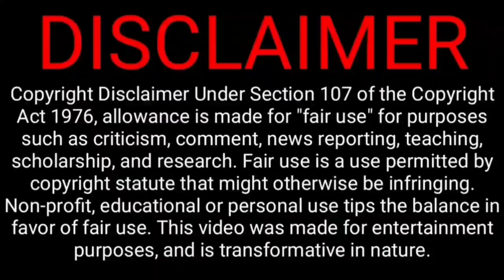Breaking : csk buyed cam curran 19.50 cr today ipl mini auction | dhoni | Ipl auction 2023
Csk : Ruturaj Gaikwad, Robin Uthappa, Devon Conway, Ambati Rayudu, Ravindra Jadeja(c), Shivam Dube, MS Dhoni(w), Dwayne Bravo, Chris Jordan, Rajvardhan Hangargekar, Maheesh Theekshana, Adam Milne, Mitchell Santner, Tushar Deshpande, Hari Nishanth, N Jagadeesan, Subhranshu Senapati, Prashant Solanki, Mukesh Choudhary, KM Asif, Simarjeet Singh, Bhagath Varma

mi
rcb
pbks
kkr
srh
rr
dc
lsg
gt

IPL 2023
IPL2023 MEDIA RIGHTS